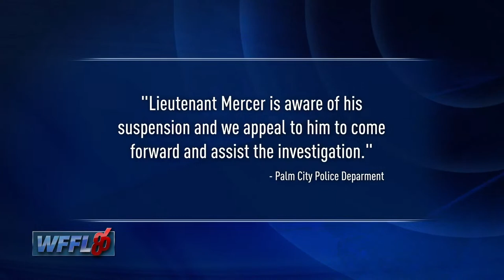Chill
RP Grind